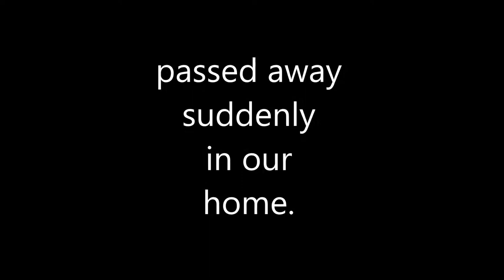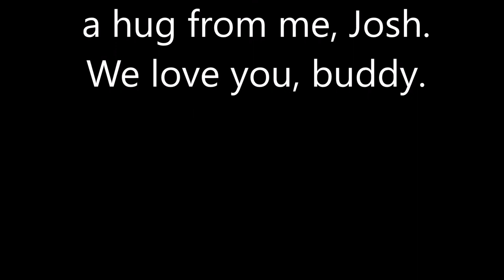RIP Joshua Taylor Shope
Father's Day was bittersweet for me. The first part of the day, my Dad and I drove up to Idaho City for a great Breakfast at Trudy's Kitchen. Yesterday afternoon, however, was spent with "extended family" out in Kuna celebrating the short life of Josh Shope - the 37 year old son of one of my best friends...

The life and times of Eugene Boyle aka A EUGEBOY @ LARGE!